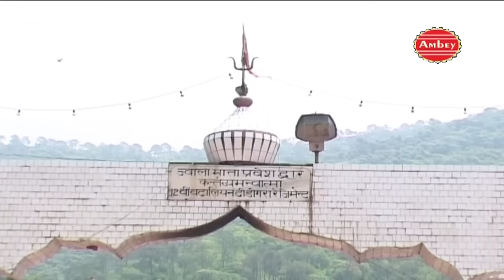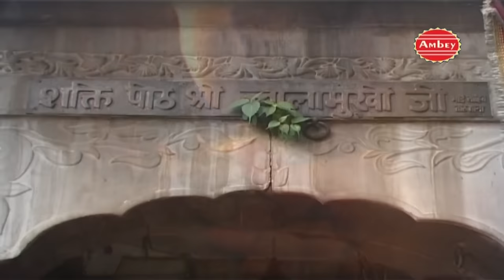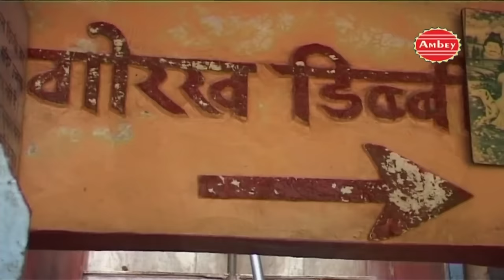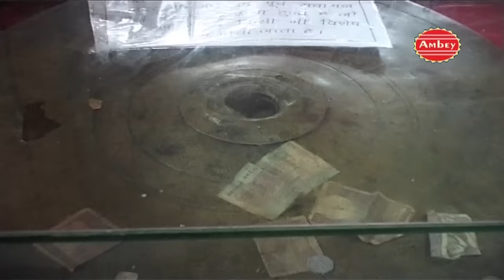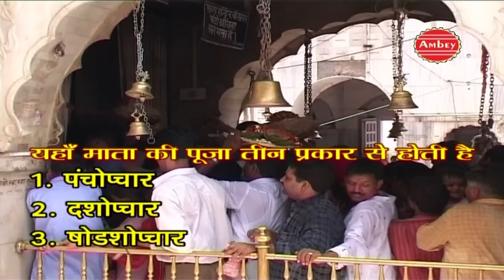Sampurna Yatra || Ma Jwala Devi Dham || Story Of Dhyanu Bhagat || Documentary # Ambey Bhakti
Video - Sampurna Yatra ||  Ma Jwala Devi Dham
Voice Over - Rajesh Prince
Script and Direction -  Subhash Bose
Editor - Laxmi Narayan
Label - Ambey
Parent Label(Publisher) -  Shubham Audio video Private Ltd
SN OLD-729

Watch “Sampurna Yatra ||  Ma Jwala Devi Dham ” From Ambey Bhakti.

Click To Watch - Chhoti Chhoti Gaiya
Yatra || Ma Jwala Devi Dham